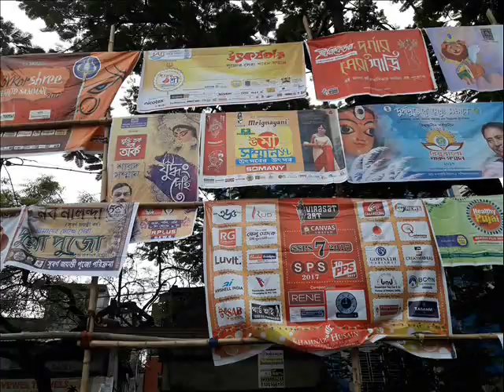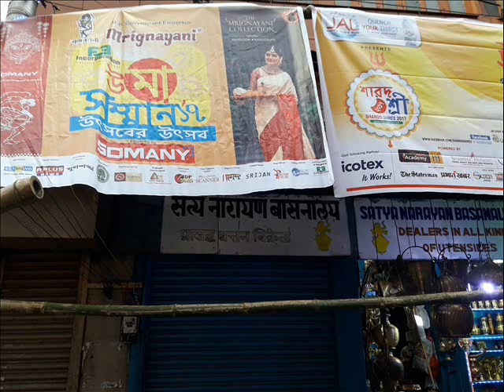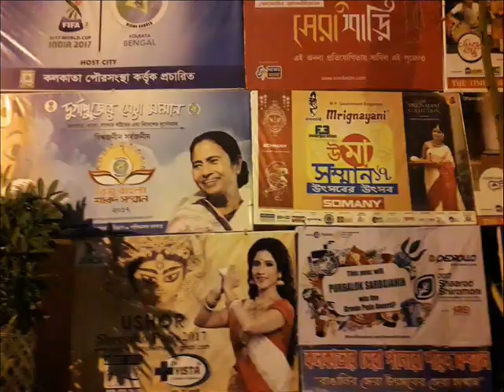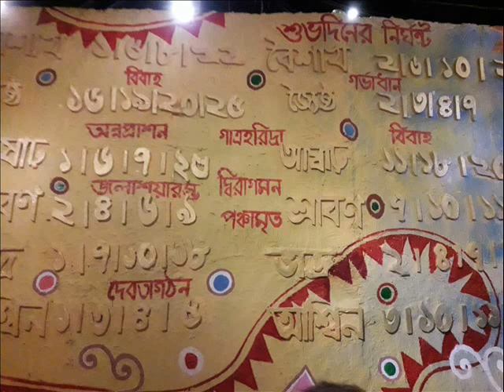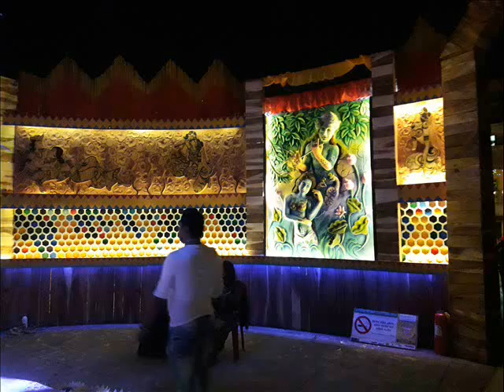UMA SAMMAN 2017 PUJA VISIT VIS 3 wmv